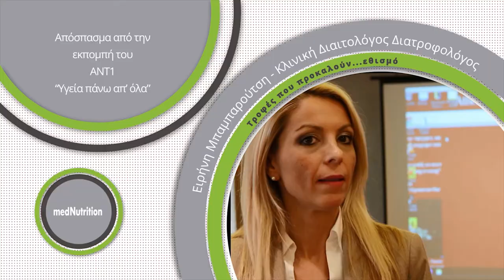Τα πιο εθιστικά τρόφιμα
Υπάρχουν τροφές που μας εθίζουν; Πως δρουν στον εγκέφαλό μας και τι συναισθήματα μας προκαλούν; Στα παραπάνω ερωτήματα απαντάει η Κλινική Διαιτολόγος Ειρήνη Μπαμπαρούτση στην εκπομπή "Υγεία πάνω απ όλα" με τη Φωτεινή Γεωργίου.